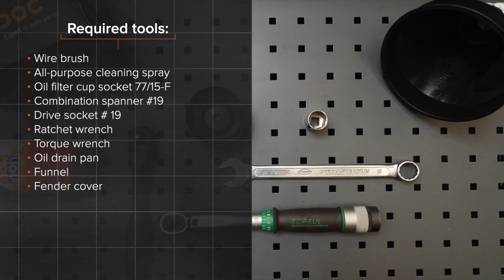Kā nomainīt eļļas filtri un motoreļļa OCTAVIA (1Z5) [AUTODOC VIDEOPAMĀCĪBA]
Kā nomainīt eļļas filtri un motoreļļa SKODA OCTAVIA 2 (1Z5) 1.8 Universālis 2007–2013 [AUTODOC VIDEOPAMĀCĪBA]

Eļļas filtri un motoreļļa uz SKODA Superb II Hatchback (3T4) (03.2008–05.2015) / SKODA Superb II Estate (3T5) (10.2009–05.2015) / SKODA Yeti (5L) (05.2009–12.2017) / VW Caddy IV Van (SAA, SAH) (05.2015–...) / VW Caddy III Van (2KA, 2KH, 2CA, 2CH) (03.2004–05.2015) automašīnām ir jānomaina saskaņā ar vienu un to pašu procedūru. Ņemot vērā transportlīdzekļu uzbūves īpatnības, šajā procedūrā var būt nelielas atšķirības.

Visi video un pdf pamācības SKODA OCTAVIA 2 rezerves daļu nomaiņai: lejupielādējiet un skatieties AUTODOC CLUB

0:00 — SKODA OCTAVIA 2–eļļas filtri un motoreļļa: maiņas pamācība soli pa solim
0:34 — Atskrūvējiet eļļas filtra korķi.
0:58 — Atskrūvējiet iztukšošanas aizbāzni.
1:44 — Atskrūvējiet eļļas filtru.
2:29 — Pieskrūvējiet jauno filtru tam paredzētajā vietā.
3:47 — Pārbaudiet eļļas līmeni, izmantojot mērtausti.
4:20 — Padarbiniet dzinēju pāris minūtes.